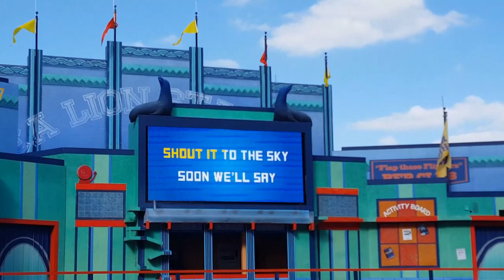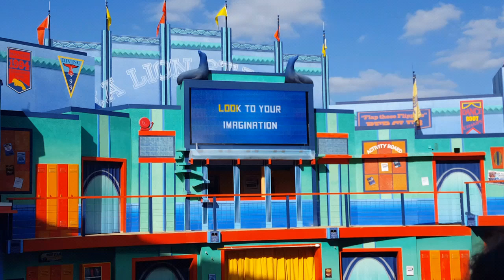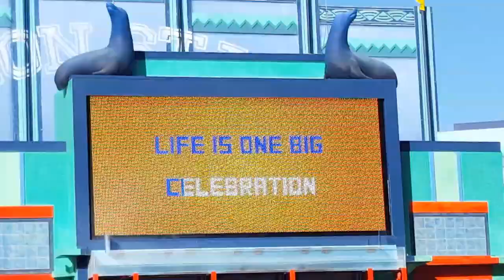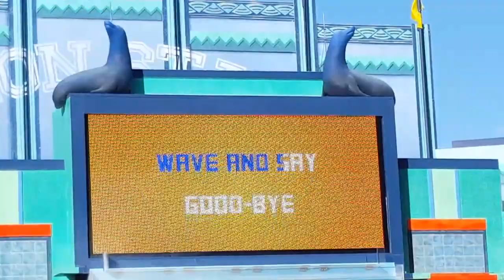Sea Lion High theme songs (beginning and ending)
Hey guys and welcome back to another video on my channel. I hope you enjoy the sea lion High theme songs and just to keep in mind at a hundred thousand subscribers I will do a face reveal and in the future there will be different videos than what are on my channel now. If you could help my channel reach that goal of 100000 subscribers I would be very grateful.

1. Royal Mittens
2.Dinomatic201